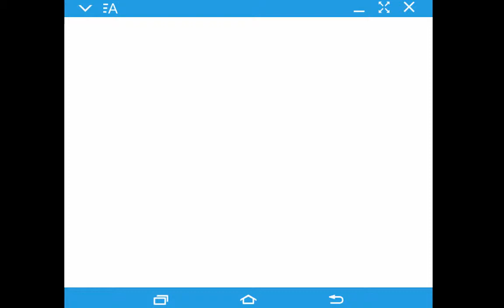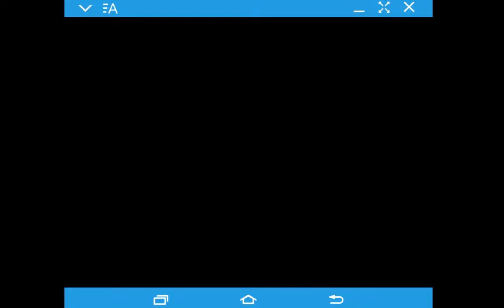Yu Yu Hakusho - 100% Maji Battle: Yatsude (Two Shot) F2P et New Portail pour le 15/03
On est partie pour une nouvelle vidéo sur Yu Yu Hakusho 100% Maji Battle.

Le méchant de L'Oav (Two Shot) F2P est Disponible.
Nouveau portail de célébration pour le 15 mars

Un petit pouce bleu si vous aimez.
Commentez.